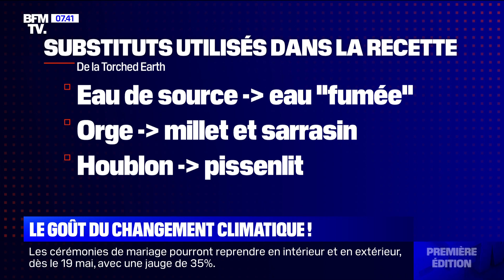Le goût du changement climatique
Une brasserie américaine, New Belgium, s'est amusé à chercher quel goût aura la bière dans une cinquantaine d'année. Le résultat est dans la bouteille de "Torched Earth", traduite par "Terre brûlée". Son inventeur explique que la bière est un produit dépendant de la nature et de l'agriculture et que ça ne peut qu'être menacé par les changements climatiques. Il a voulu savoir comment serait la bière du futur qu'on chercherait à éviter. En effet, le Torched Earth est tout simplement imbuvable. Comment la brasserie s'y est-elle prise ? - La Pépite, du mercredi 5 mai 2021, présenté par François De La Taille, sur BFMTV.

Chaque matin, de 6h à 8h30, Adeline François et Christophe Delay sont aux commandes de la première matinale de France sur les moins de cinquante ans. Ils décryptent l'actualité du jour avec leurs éditorialistes et chroniqueurs : Christophe Barbier pour la politique, Nicolas Doze pour l'économie, Christophe Person pour la météo, Julien Mielcarek pour l'histoire du jour et Ashley Chevalier sur le terrain partout en France. Dès 4h30, ce sont Céline Moncel et Dominique Mari qui accompagnent les Français qui se lèvent tôt en présentant les informations qui feront l’actualité de la journée.